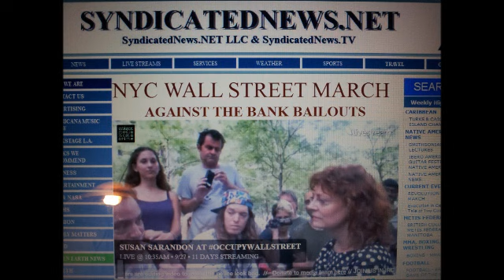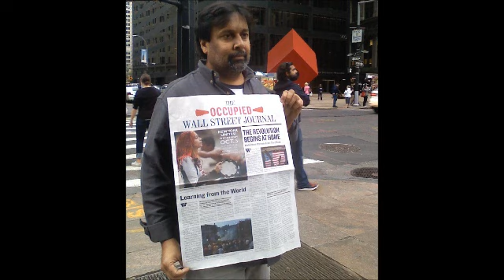SyndicatedNews Thanksgiving Day Staff Meeting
Yes, we were working on Thanksgiving Day and we talked about interviews planned for the next couple of weeks. We have included photos of many that have appeared on our shows within the last five years. We will record another meeting for the 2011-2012 Holidays. If we did not include your photo and you appeared on one of our shows - send the photo you want us to use to: . Our thanks to all of you that helped us do this work.

Accompanying song is BACK AND FORTH, by John McEuen, "Licensed" to SyndicatedNews.NET & TV in the US and in Asia by "Video Wizards Music" and "Colorado Music." By Owner / Administrator Video Wizards Music / BMI; Colorado Music / ASCAP.